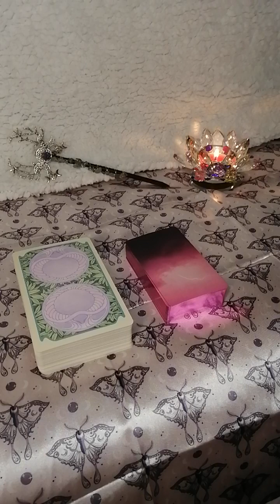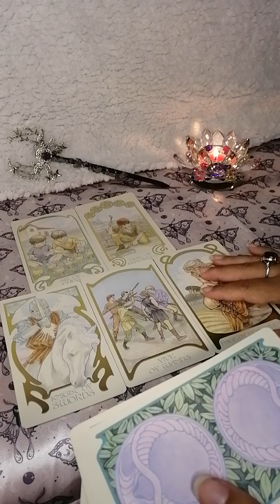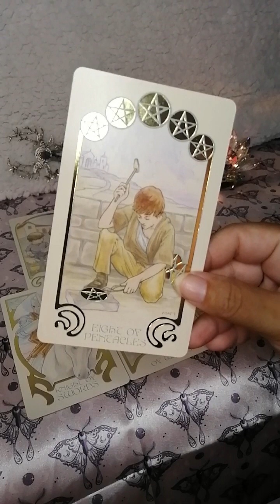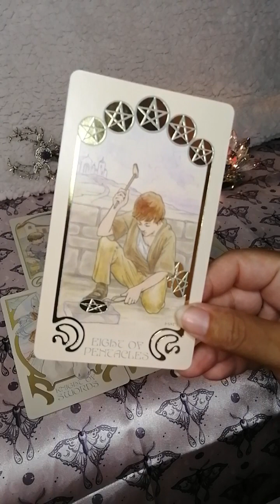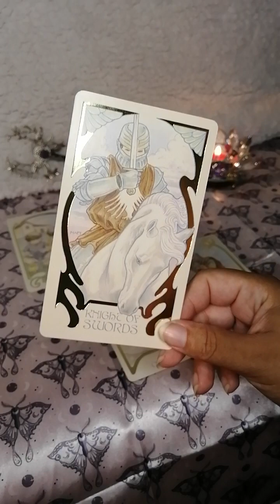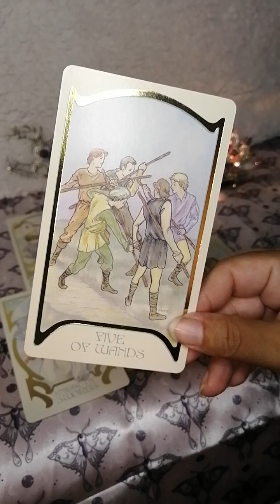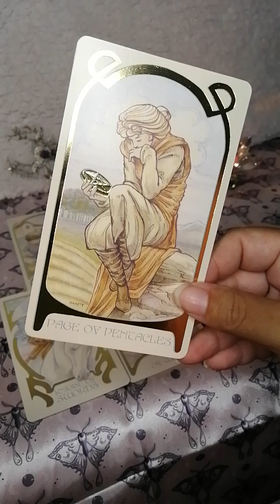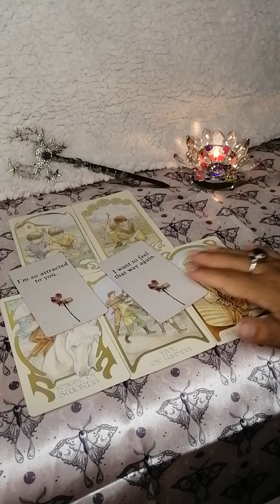Géminis y su ex ♊ Viene rápido a recuperarte. Trabajo en equipo 😉